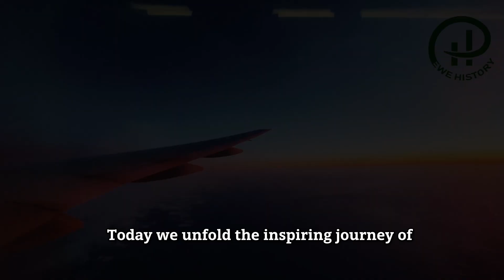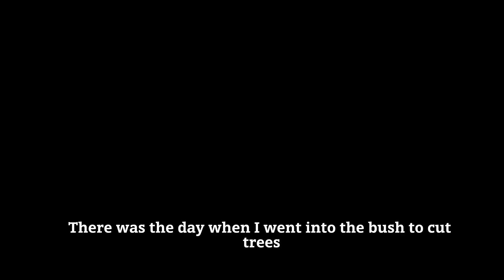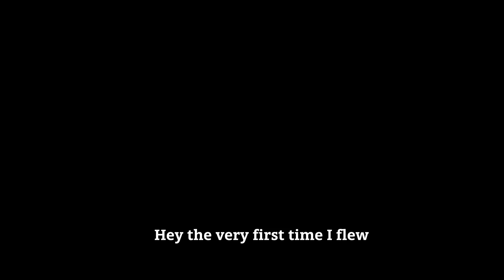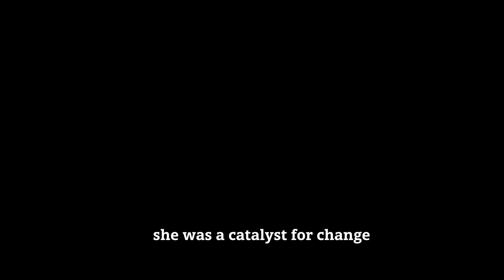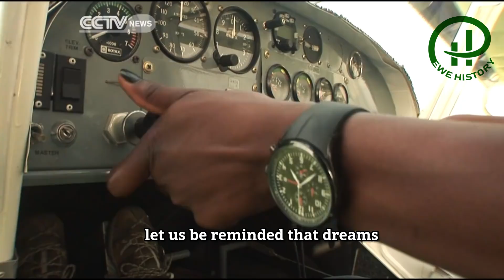Ghana's First Female Civilian Pilot and Aircraft Engineer - Patricia Mawuli Nyekodzi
Embark on a remarkable journey with Patricia Mawuli Nyekodzi, Ghana's pioneering female pilot and the first to build Rotax Aircraft Engines.
From a humble village to rewriting aviation history, Patricia's story is one of resilience and triumph.

Here are some video sources if you would like to hear more about Patricia Mawuli Nyekodzi :